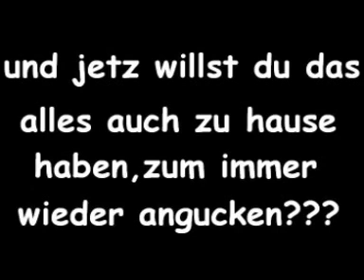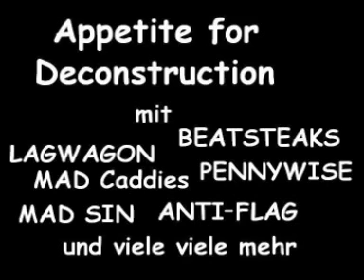Appetite for Deconstruction DVD Werbeclip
Selbstgemachter Werbeclip zur Deconstruction DVD

von mir und the_song_to_death